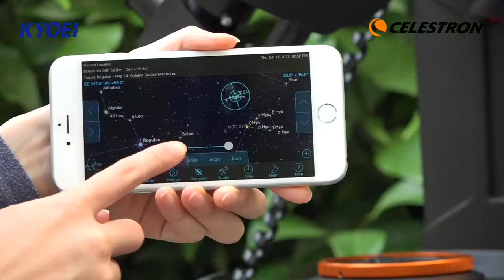NexStar Evolution6紹介ムービー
スマホからWifiで制御できるセレストロンNexStar Evolution6の紹介ムービーです。